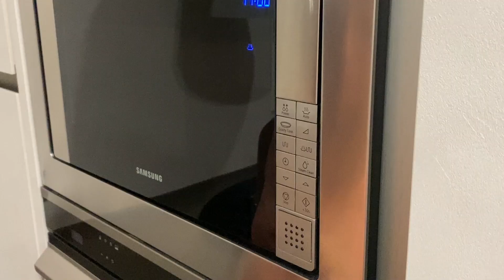FORMAGGIO FATTO IN CASA NEL MICROONDE ricetta primo sale fai da te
Formaggio nel microonde Lekue
Formaggio nel microonde Dmail
Libro ricette

Formaggio fatto in casa nel microonde, ecco la ricetta del primo sale fatto in casa senza caglio ma con il limone.

Vediamo come preparare il formaggio fatto in casa, primo sale, una ricetta per il microonde per preparare un primo sale fatto in casa senza caglio ma con l'uso del limone, questo formaggio fatto in casa con il limone è semplice e veloce da preparare con questo accessorio della Lekue per preparare il formaggio primo sale e la ricotta nel microonde.

Potrai preparare il formaggio da te in casa, facendo del formaggio primo sale, ricotta e altri formaggi freschi, vediamo come fare il primo sale fatto in casa, preprare il formaggio fatto in casa infatti è possibile, per questa ricetta ci serviranno solo 1 litro di latte e 1 limone anzi mezzo limone.

Oltre ovviamente all'accessorio Lekue per preparare il formaggio nel microonde, se non volete utilizzare il limone è possibile anche utilizzare l'aceto, per fare il formaggio fatto in casa con aceto, in un'altro video vi faremo vedere altri modi di preparare il formaggio fatto in casa con aceto, yogurt, caglio etc...

Per questa ricetta abbiamo utilizzato latte senza lattosio, ma è possibile  preparare questo formaggio primo sale fresco anche con latte intero, latte di pecora, latte di capra, latte parzialmente scremato in modo ottenere un primo sale più magro o più gustoso in base ai vostri gusti.

00:00 | Formaggio fatto in casa nel microonde
01:12 | Come preparare il formaggio primo sale fatto in casa
03:20 | Perchè scegliere questo prodotto